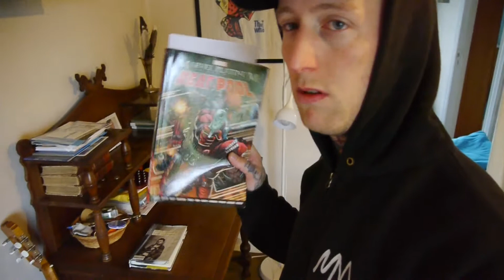VLOG #197 - Maniac!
Leaving the island Utsira becomes more difficult then planned.